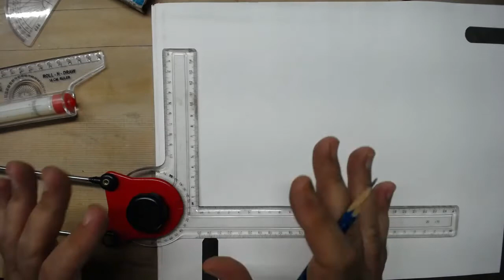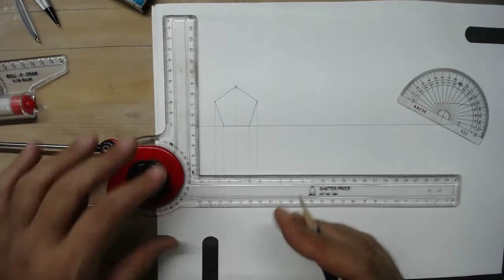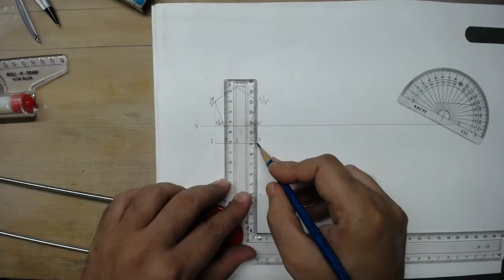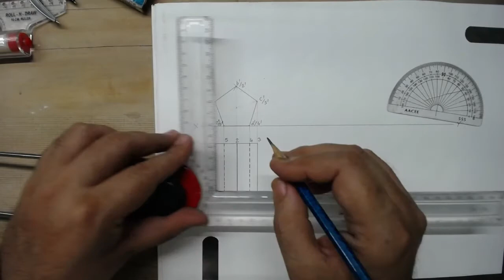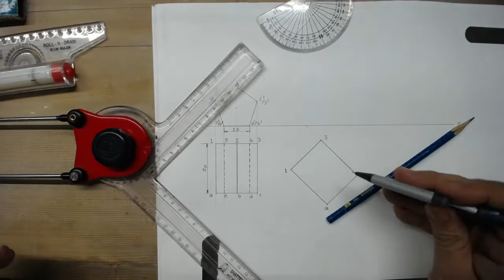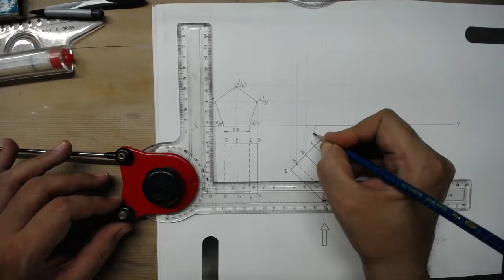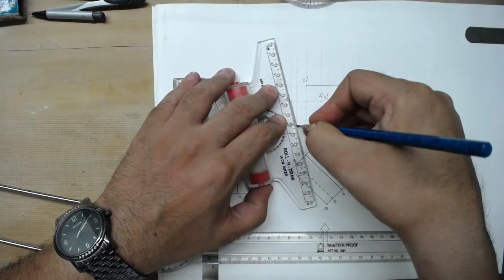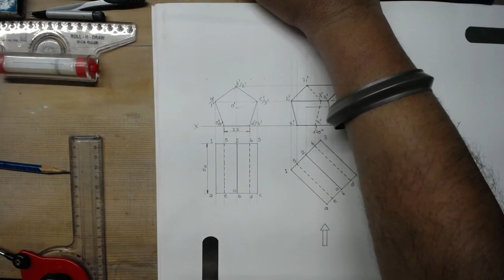PROJECTION OF SOLIDS LECTURE NO.1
PROBLEMS OR QUESTIONS RELATED TO PROJECTION OF SOLIDS INCLINED TO ONE PRINCIPAL PLANES / ENGINEERING GRAPHICS / ENGINEERING GRAPHICS & DESIGN